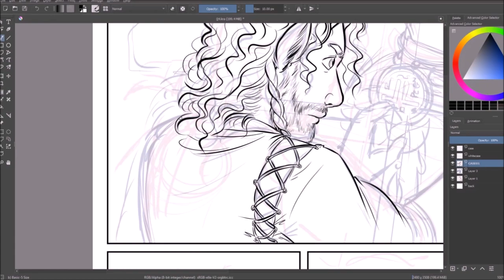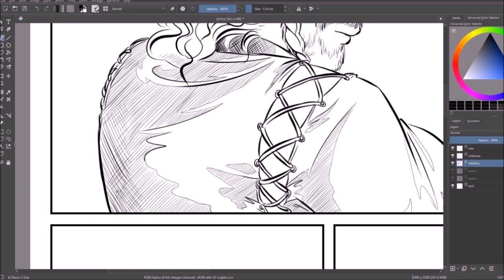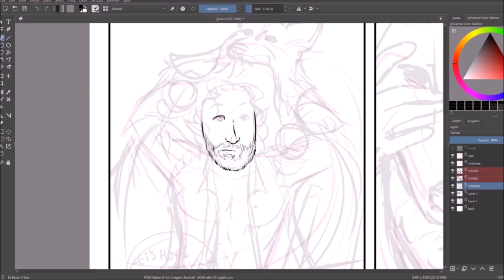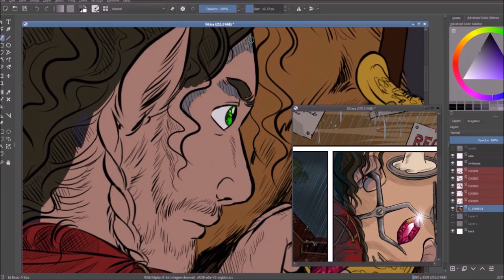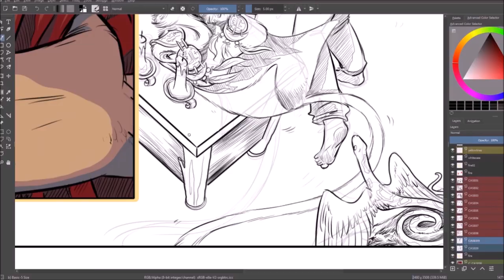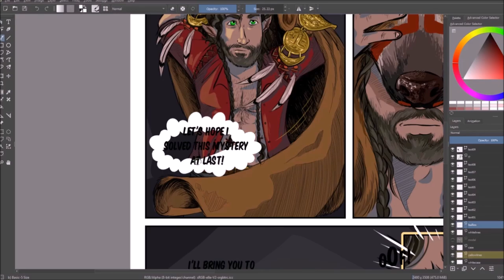My comic book project! Story telling w/ Speedpainting - MANDORLA WHEEL #01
This is the first episode of a series about my fantasy story, I will upload more in between animations!

Follow me on dem sweet social medias for updates and questionable posts ➜